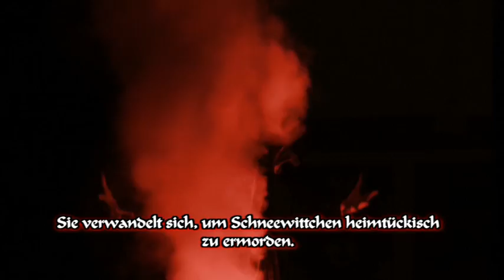Schneewittchen - Das Musical: DVD-Trailer | Besetzung Rot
SCHNEEWITTCHEN - Ein FAKStastisches Musical, war das 21. Musical-Projekt der Fachakademie für Sozialpädagogik der Landeshauptstadt München und wurde im Januar 2016 insgesamt zwölf Mal aufgeführt.

Idee, Musik und Text: Wilfried Michl und Matthias Spengler

Bestellung der DVD (vorhanden in zwei verschiedenen Versionen da unterschiedliche Besetzungen) nur per E-Mail an

Bitte Besetzung "Rot" (s.Trailer) angeben!